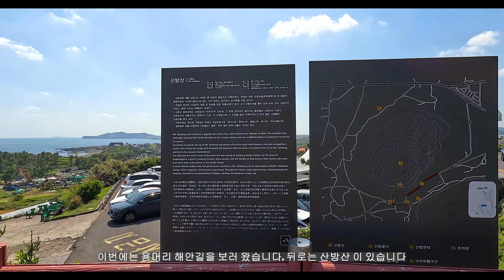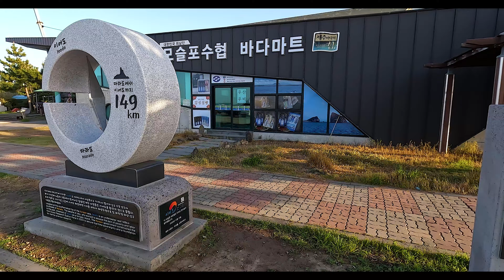제주도 가파도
가파도의  청보리와 산방산 용머리 해안등 제주도 여행 기 입니다